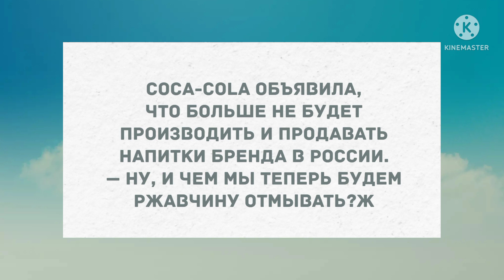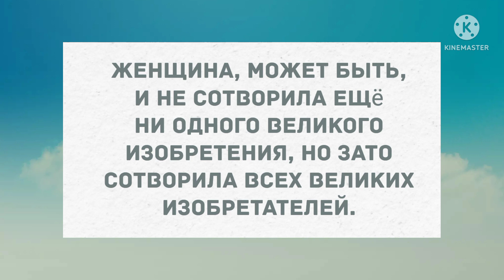В постели крошки... Сборник Веселых жизненных анекдотов! Приколы! Позитив!